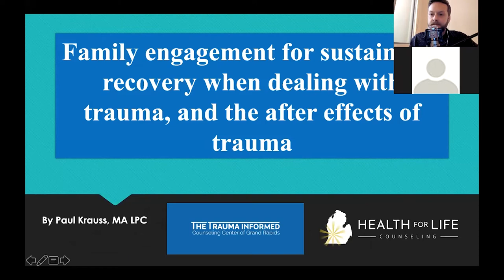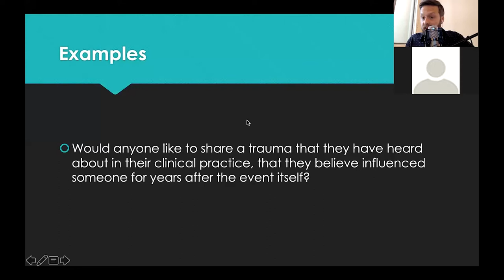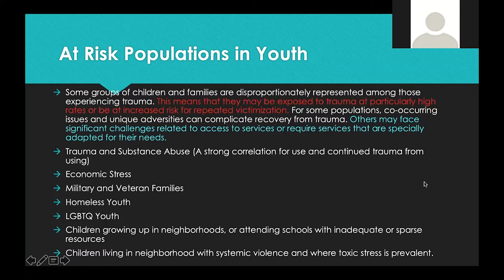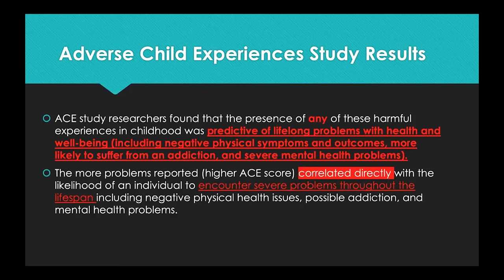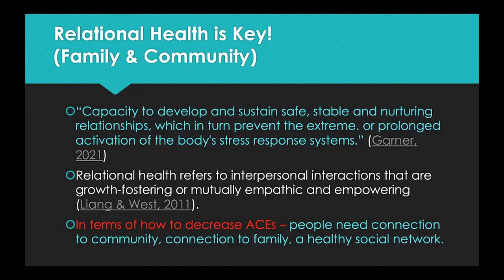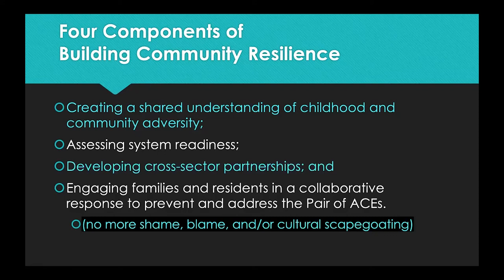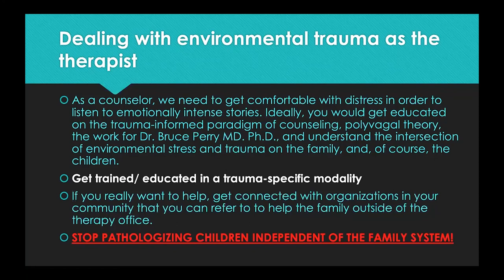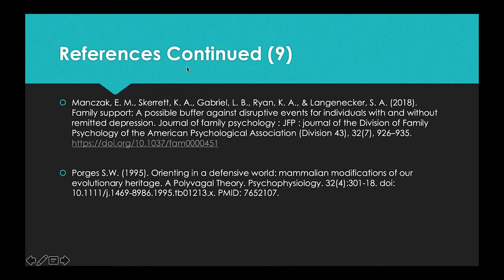Family engagement for sustainable recovery when dealing with trauma, and the after effects of trauma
This was presented by Paul Krauss on April 22, 2022 as part of a conference hosted by Newport Academy (Treatment Center for Teens and Young Adults).

Paul Krauss MA LPC is the Clinical Director of Health for Life Counseling, home of The Trauma-Informed Counseling Center of Grand Rapids. Paul is also a Private Practice Psychotherapist, EMDRIA Approved Consultant, host of the Intentional Clinician podcast, Behavioral Health Consultant, Clinical Trainer, and Counseling Supervisor. Paul is the creator of the National Violence Prevention Hotline (in progress) as well as the Intentional Clinician Training Program for Counselors. Paul has been quoted in the Washington Post, NBC News, and Wired Magazine.

If your behavioral health company is struggling, Paul offers trainings and consulting